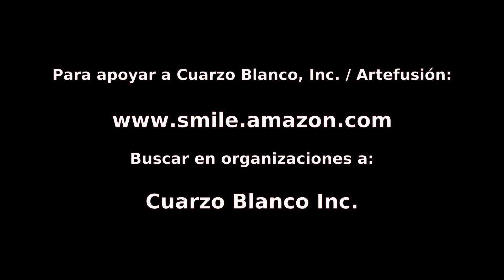Artefusión 3 agosto 2021: Con Frank Arduengo, de PizSabrosa...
Joselo Arroyo, Javier Ortiz, Adriana Pantoja, José W. Santiago y Chenan Martínez regresan en una nueva temporada de ARTEFUSIÓN, virtual, desde casa.

Hoy nos acompaña Frank Arduengo, el creador de PizSabrosa, quien nos cuenta sobre su trayectoria, desde la industria farmacéutica hasta la gastronómica.

You Tube, Facebook y Twitter.

Programa 422 - programa 65, de nueva temporada.

Agradecemos al Fondo Flamboyán para las Artes; y a NALAC.

Música original y edición general de Chenan Martínez.